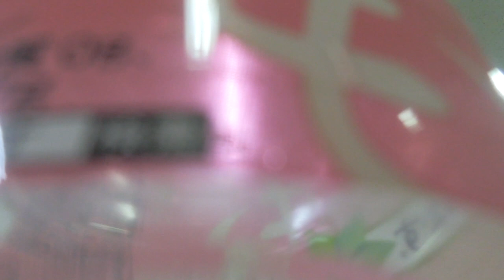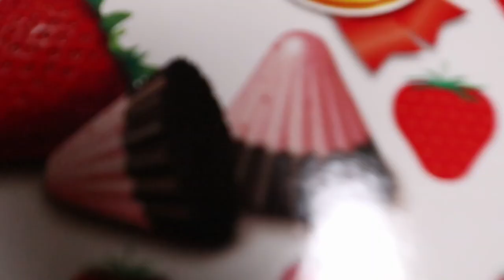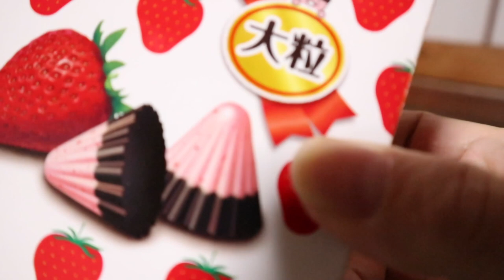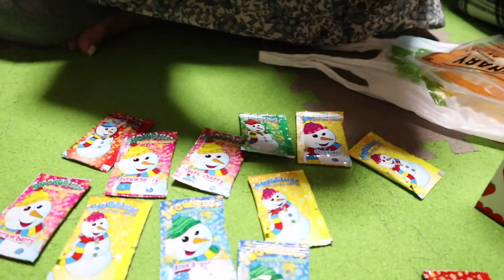ジャンくんとポンちゃんは今日も可愛い！間違いない【Jean & Pont 1970】2019/12/18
今日もまた差し入れのプレゼントをもらいました。
口に入れるとパチパチ鳴るキャンディー！くろけんパパの大好きなお菓子です。
ジャンくんとポンちゃんは今日も相変わらず甘える姿が可愛くて画面中に幸せが溢れています。
パパとママは合唱団に出かけましたがそんなことはどうでもいいか。

2020年ジャン＆ポンカレンダー
2020年キトンシッティングカレンダー（ラブ、シオン、アンズ、チャコ、カオリン）